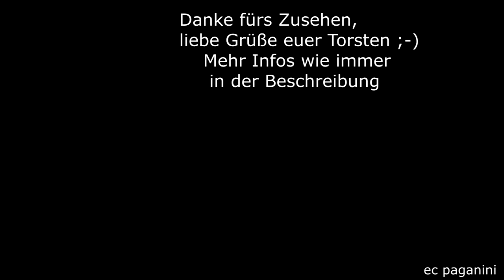Zum Glück war es kein "Parallelzugschaden"! Aber bei einer 101... Und eine 181 am IC dazu!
Die Standorte an der Weißen Brücke in Stuttgart Österfeld sind mit Vorsicht zu genießen, denn hier fahren die S-Bahnen der Stammstrecke aus dem Tunnel heraus. Von nun an begleiten die S-Bahngleise die Fernbahn bis Stuttgart Rohr, dann trennen sich die Gäubahn und die Flughafenstrecke voneinander. Ich war auf der Jagd nach den Gäubahn-IC, die ja immer eine Überraschung in Sachen Bespannung bieten konnten. IC 187 kam aber mit einer 101 daher- deswegen wäre der Parallelzugschaden mit dem ausfahrenden 420 nicht so schlimm gewesen, beim Gegenzug hätte ich mich geärgert. Denn IC 280 kam mit einer 181 vom Stuttgarter Hauptbahnhof- welch Freude! Die Maschinen sollten bald den Gesamtverkehr auf der Gäubahn an den IC bestreiten, da dann die 101 und 120 freigesetzt werden konnten und auch endlich die alten Damen der Baureihe 115, die an die 50 Jahre im Betriebsdienst sammelten, außer Dienst gestellt werden sollten.
Es kam nicht so, denn nachdem bis zu drei 181 auf der Gäubahn unterwegs waren, erkannte man die Probleme mit den vergleichsweise schwachen Loks. Die Zweisystemtechnik erlaubte nicht die Installation großer Leistungen, weshalb die 181 die vielen Geschwindigkeitssprünge der Gäubahn schlecht bewältigen konnten und Verspätungen einfuhren.
Schließlich zog man die Reißleine und es blieben 101, 115 und 120.
Ich hatte mich auch zurück gelehnt und war an den 181-starken Tagen nicht an die Strecke gekommen, weil "die 181 ja nun dauernd fahren, da habe ich Zeit". Aus diesem Grund habe ich gar keine Aufnahmen aus der "Hoch-Zeit" der 181 auf der Gäubahn! Also nie etwas lang aufschieben...
03022013